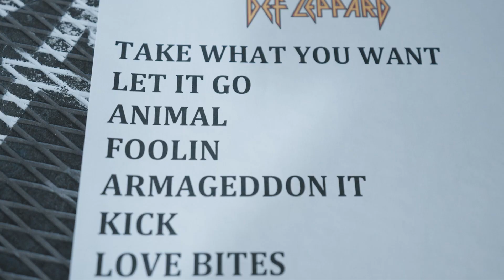DEF LEPPARD - Behind the Stadium Tour - Episode 6: "I've got the best job in the world"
Behind the Stadium Tour - Episode 6: "I've got the best job in the world"

On this episode of Behind the Stadium Tour, we rock the stages at Detroit and Hershey, and share more guitar stories, a new song on the set list, Pour Some Sugar with Billy Joel, and more!